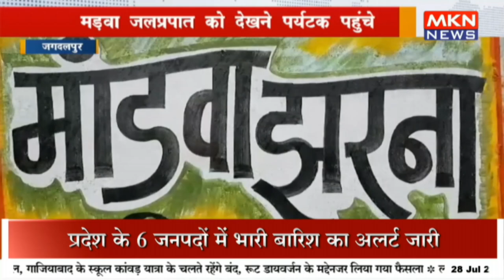मड़वा जलप्रपात को देखने पर्यटक पहुंचे